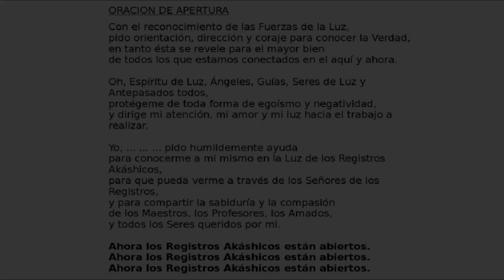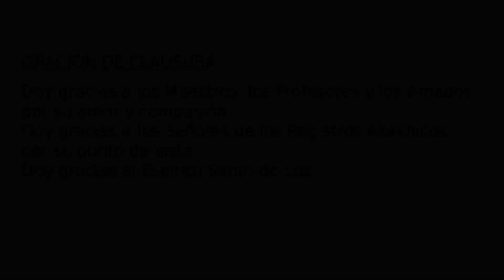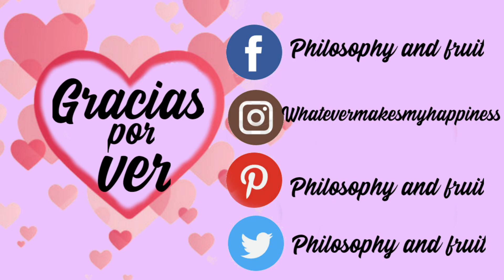CÓMO ACCEDER A LOS REGISTROS AKÁSHICOS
En este vídeo te explico qué son los Registros Akáshicos  y como acceder a ellos. Si sólo quieres saber cómo acceder visita el mintuo 9:00

¡Espero que el vídeo te sea de ayuda! ¡Nos vemos pronto!

sobre veganismo, crudiveganismo y salud en general. ¡Espero que los disfrutes!